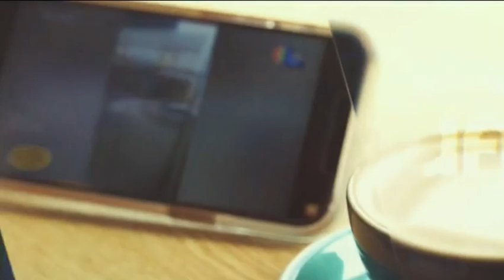โฆษณาไทย 2565 - 318